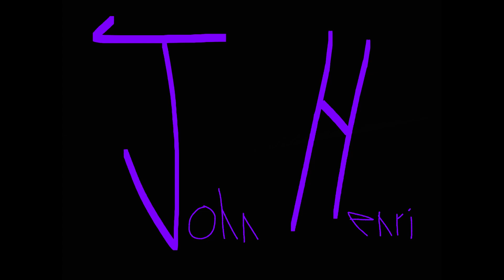"Live A Little" - Inspirational Music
This is my first attempt at doing something not orchestral.

Audio Interface used

Midi Keyboard used